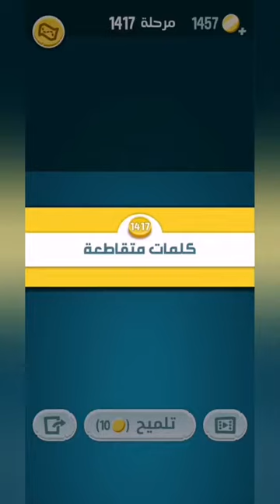كلمات كراش 1417 - كلمة كراش 1417 - حل كلمات كراش 1417